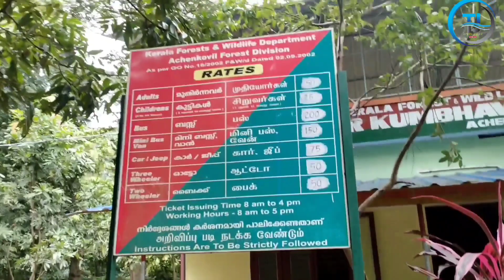Manalaru Kumbhavurutti Falls Exploring | Interview with Forest LT Mr.Biju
Achankovil Manalaru Kumbhavurutti Falls Exploring | Interview with Forest LT Mr.Biju ‎@tamilnadujournalist

8R9RI03whv3g3DcgV9lv1Q&s=09